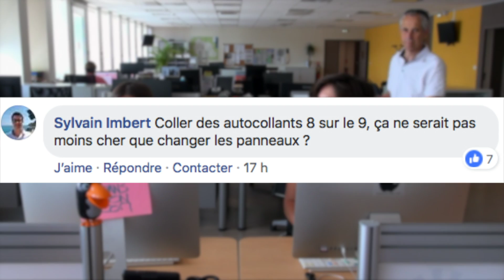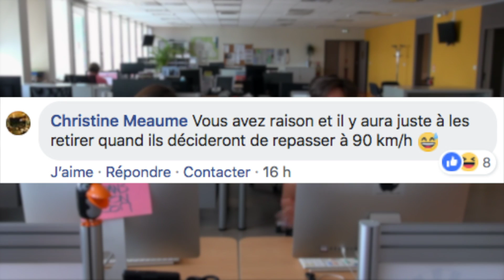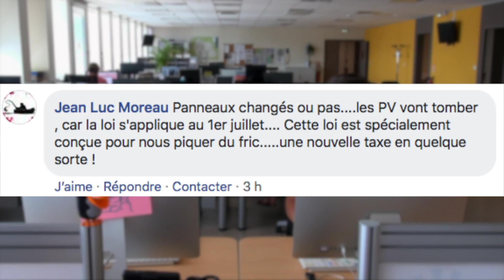Dans ton com' : la limitation à 80 km/h